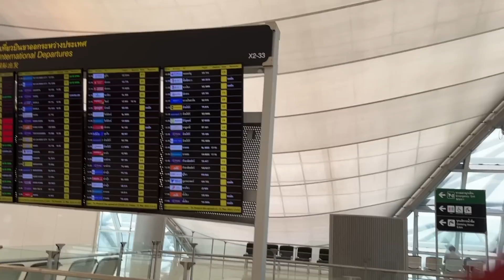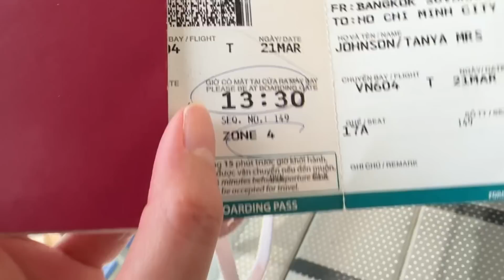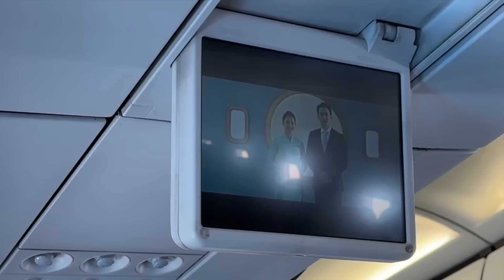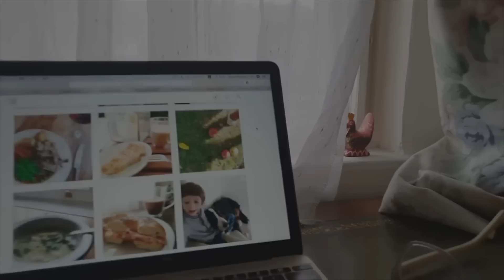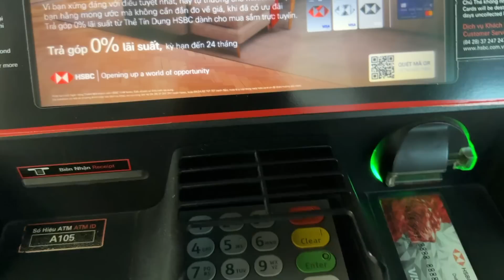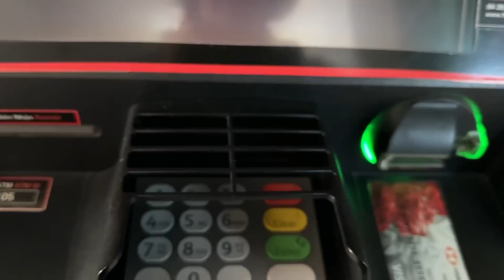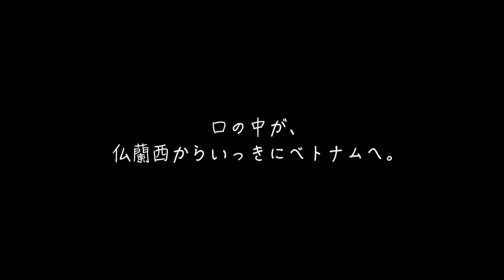【娘の待つ日本へ】49歳バックパッカー母、ベトナム風ビーフシチューBOKHOを食す＆再現クッキング。デザート屋台でチェーをいただく。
著書。私の人生観、フィロソフィーが詰まった1冊。
おいしいは嬉しい。娘に贈る 母のお守りレシピ

愛用している雑貨やキッチンツールなど